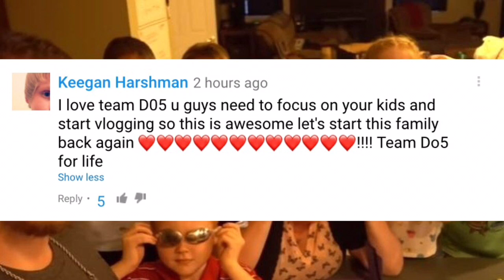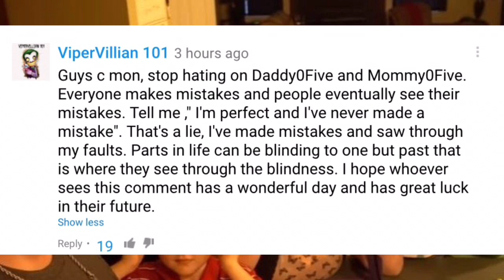DaddyOFive is Making a Comeback and Most People Are Okay With It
Oh, humanity...

NNID: TheOtherMikeyMan

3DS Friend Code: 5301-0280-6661